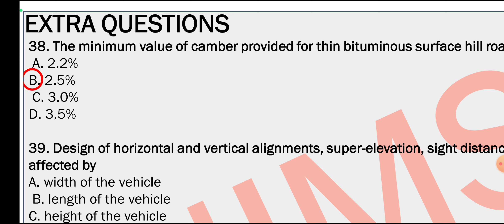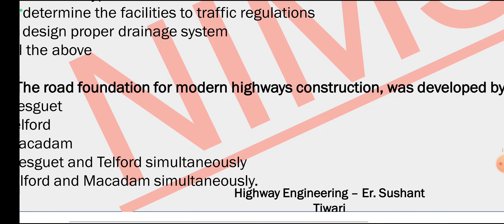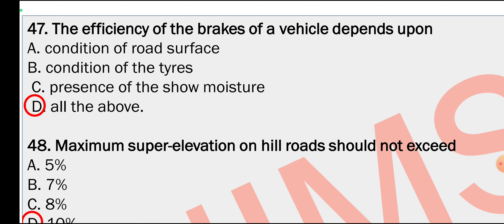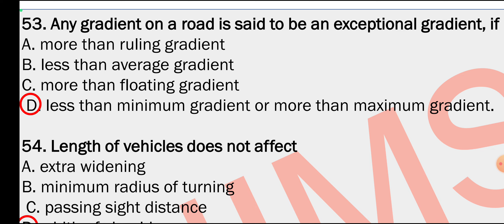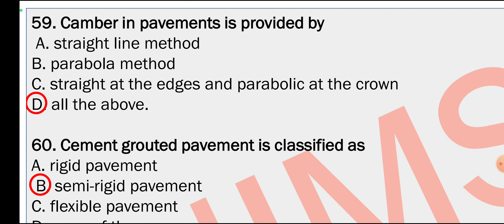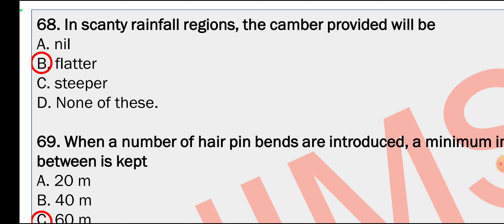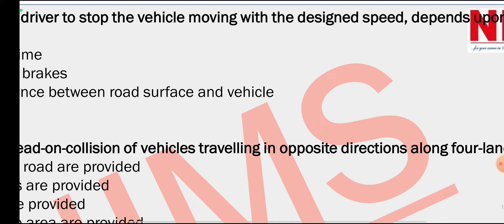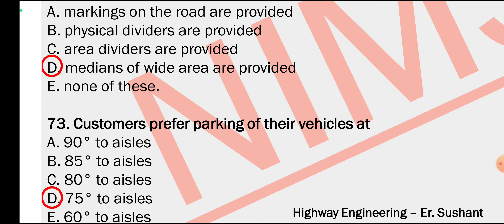Part-2,Highway Engineering MCQ- Important Confusion Objective Questions